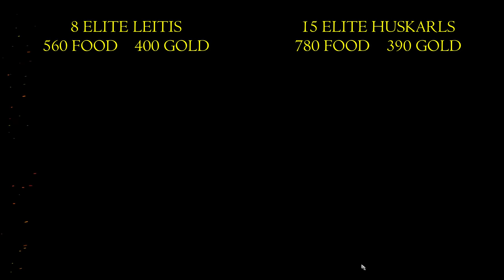ELITE LEITIS vs EVERY UNIQUE UNIT (Equal Resources) | AoE II: Definitive Edition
The Leitis is the unique unit of the Lithuanians in Age of Empires II: Definitive Edition. It is a cavalry unit whose attack is unaffected by armor, but only against units.

Leitis can be upgraded to Elite Leitis in the Imperial Age.

Equal resources series. Post-imperial battles, then, 100 Food or 100 Wood = 17 Gold. Market trade bottom value. Request a different ratio or for a different series in the comments.